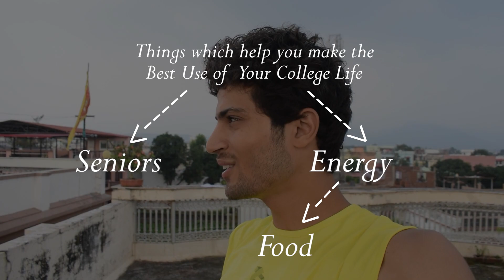BITS Pilani - Complete Info || Seniors | Mess | Hostels | Campus | Fests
00:00 Precap & Intro
00:45 Seniors
01:33 Mess
02:37 Food Outlets
04:02 Hostels
05:00 Places to Hangout
06:07 Fests
06:52 Special College Traditions
08:04 Slangs
08:28 Outro